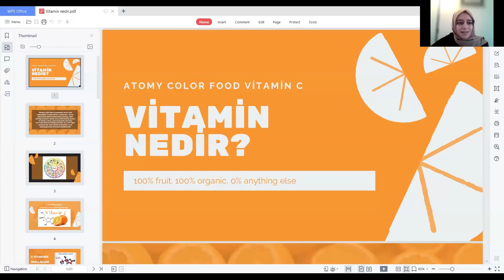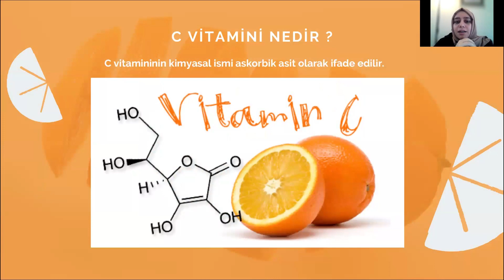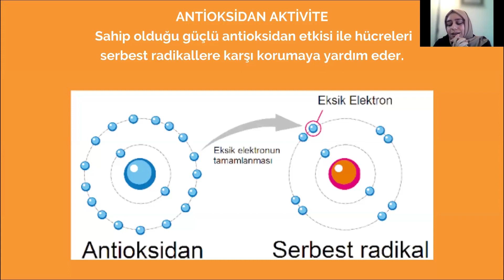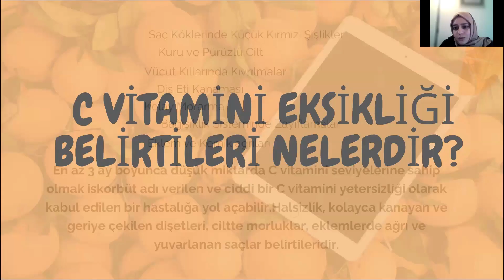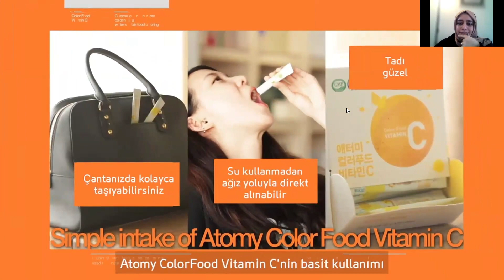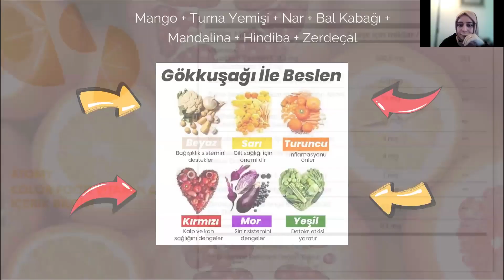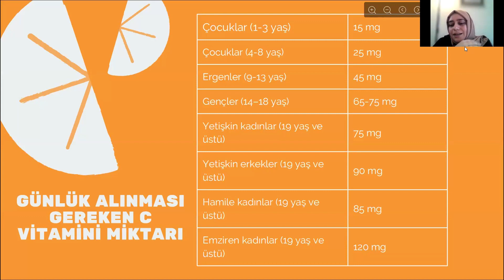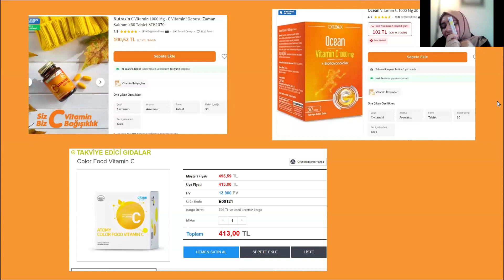Şule Eskin(SRM):Color Food Vitamin C